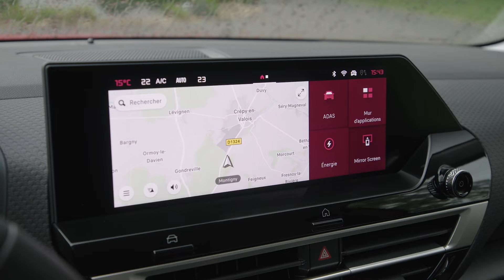Citroën C4 y C4X 2024 / Toma de contacto / Review en español | Centímetros Cúbicos